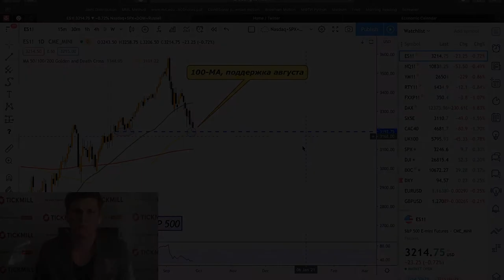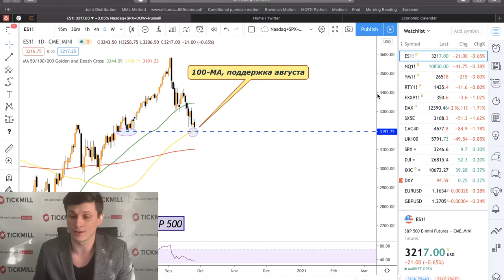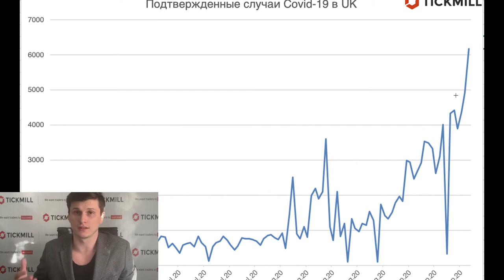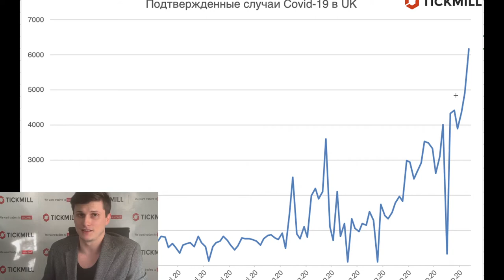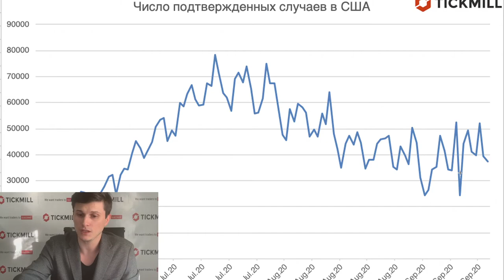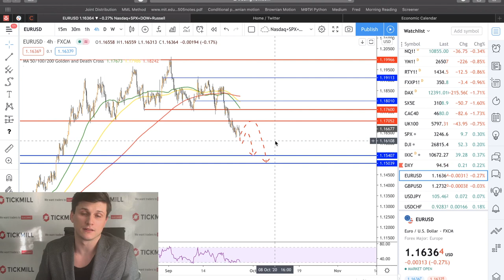📉 Тикмилл Аналитика | Заболеваемость Covid-19 в UK на историческом пике. Ждем вторую волну?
В сегодняшнем видео мы рассматриваем риск возникновения второй волны Covid-19 и торговую идею по EURUSD. Также вас может заинтересовать ⚡️